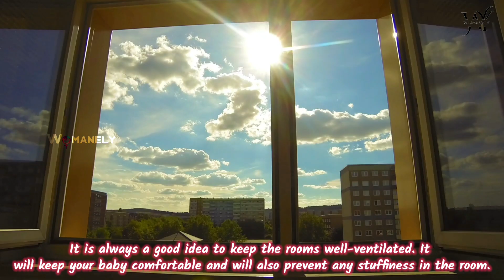5 Things to Know About Baby Sweating While Breastfeeding - Is it Normal ? Explained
Do you ever wonder why your baby breaks a sweat while breastfeeding? Have you come across it more than once? Do you wonder if it is an indication of some health issue? All these questions occur in your mind and make you curious especially if you are a new-mum. It can be very unsettling for you.
It is common for babies to sweat while breastfeeding. But it is important to mention it to your pediatrician when you take her for a health check-up. The following are the reasons for your baby to sweat.

• We are using the templates from Certified stocks of Power Director VIP Version & Pexels Free Templates.
• Reaching out the new mom to introduce about Branded products (even sometimes we use Advertisement clips to make clarity about the content.)
• This channel is all about Feminine Talks, Women's Health, Pregnancy Guide, Parenting Tips, Baby Care and Health Tips.

Editing Apps: Kinemaster & Power Director 😊

We are making our content from confidential websites in Google Blogs & Information gathered from certified Doctors and Pediatrician. In order to provide you better clarity and quality videos, Content we upload here are subjected to lot of pre analysis. Maybe we are wrong in rare occasions. Before making any decision, you should do your own research about the content. Giving you the best tips is our major consideration, so we are Genuine in our Content and You can Trust Us Whole Heartedly 💕

Tips for New Parents :

~ A Guide for First-Time Parents
~ Getting Help After the Birth
~ Handling a Newborn
~ Bonding and Soothing
~ All About Diapering
~ Bathing Basics
~ Feeding and Burping Your Baby
~ Sleeping Basics